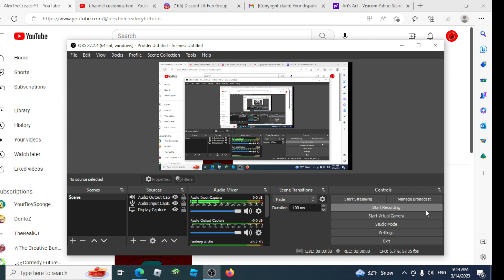Thanks for 54 subs!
I. I didn't notice my subs gone fast.